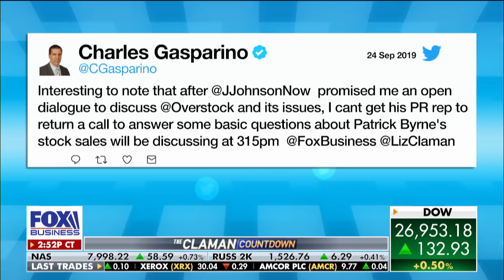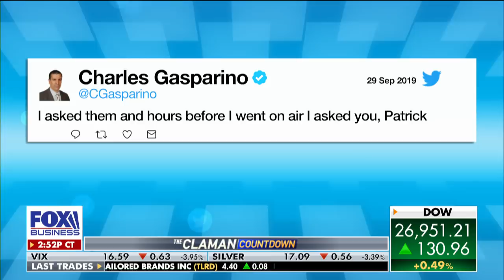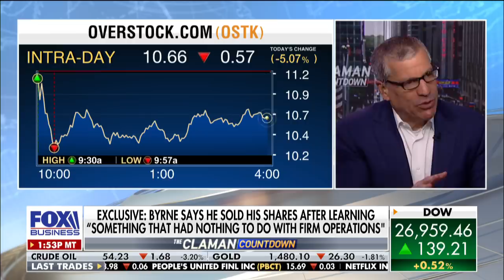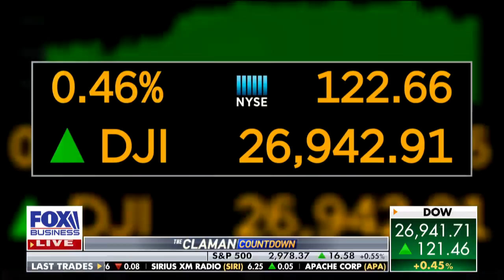Ex-Overstock CEO living in Indonesia after wild media blitz: Report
FOX Business’ Charlie Gasparino explains the backlash behind Patrick Byrne's decision to resign as CEO of Overstock.